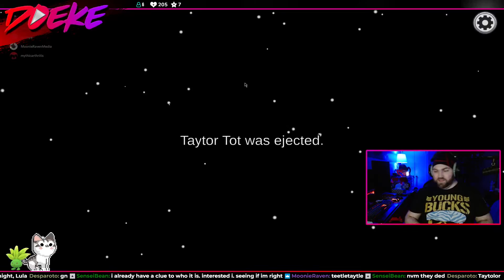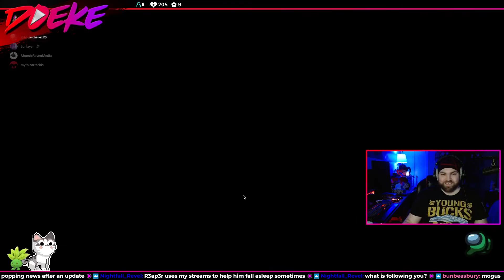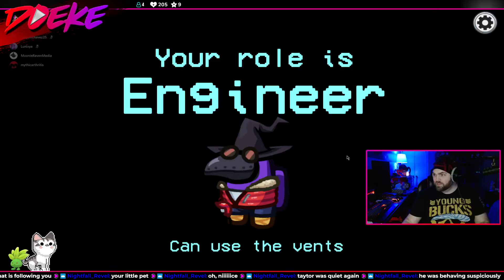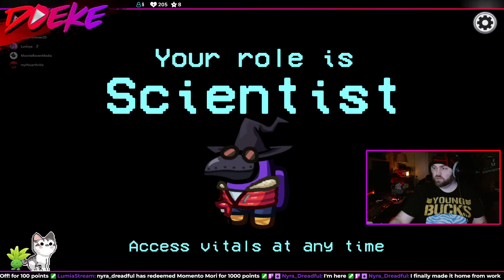Twitch Stream - November 16, 2022 - No Stardew this week, so let's get SUS with the gang!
Come watch me and follow for when I stream live!